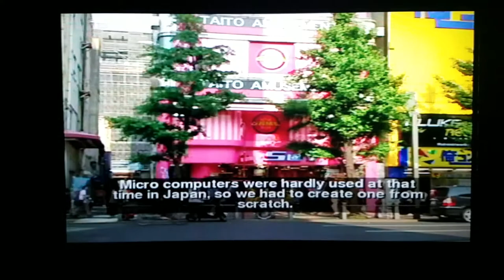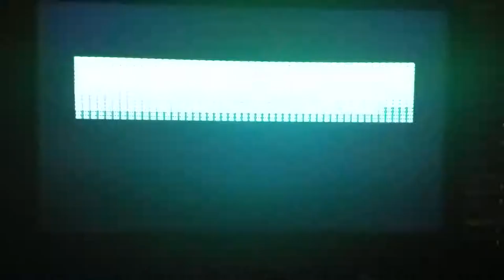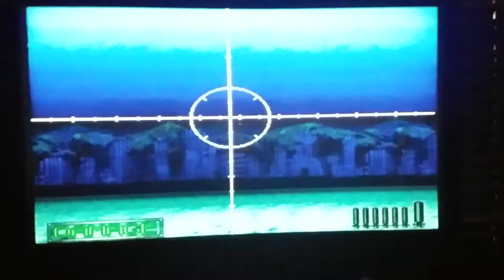Video Game Life - Taito Legends Arcade Games with Tomohiro Nishikado Interview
I will be putting up more of my Collectables up for sale so check out the links below on FaceBook and Ebay. Be sure to like and follow to keep up to date.

Tomohiro Nishikado is a Japanese video game developer. He is best known as the creator of the shooter game Space Invaders, released to the public in 1978 by the Taito Corporation of Japan

Taito Legends is a compilation of 29 arcade games released for the PlayStation 2, Xbox, and PC in October 2005.

The games were originally developed by Taito Corporation. The European release was published by Empire Interactive, who had licensed the games from Taito and developed the compilation. Although they did not get official credit for it in the American versions, Sega published the North American and South American releases.

Extra features include interviews with some of the game designers, original sales flyers, and arcade cabinet art.

List of Games:
Space Invaders 1978
Space Invaders Part II 1979
Phoenix 1980
Colony 7 1981
The Electric Yo-Yo 1982
Jungle Hunt 1982
Zoo Keeper 1982
Elevator Action 1983
Great Swordsman 1984
Return of the Invaders 1985
Bubble Bobble 1986
Gladiator 1986
Tokio 1986
Exzisus 1987
Operation Wolf 1987
Plump Pop 1987
Rastan 1987
Rainbow Islands 1987
Super Qix 1987
Operation Thunderbolt 1988
The New Zealand Story 1988
Battle Shark 1989
Continental Circus 1989
Plotting 1989
Volfied 1989
The Ninja Kids 1990
Space Gun 1990
ThunderFox 1990
PuLiRuLa 1991
Tube It 1993